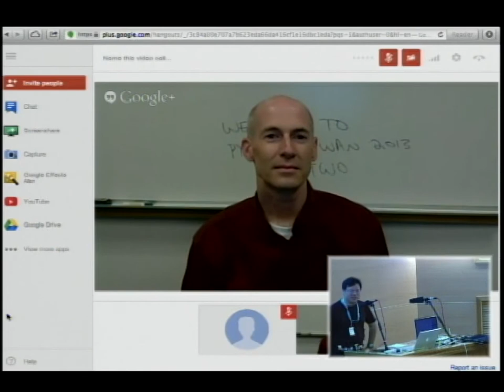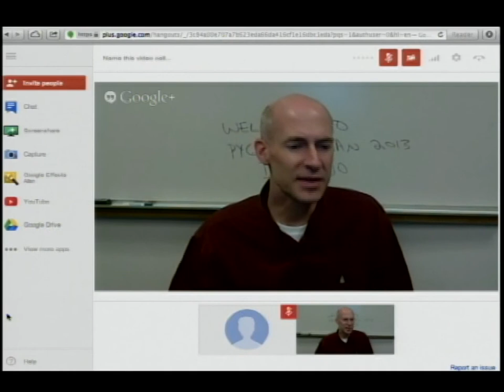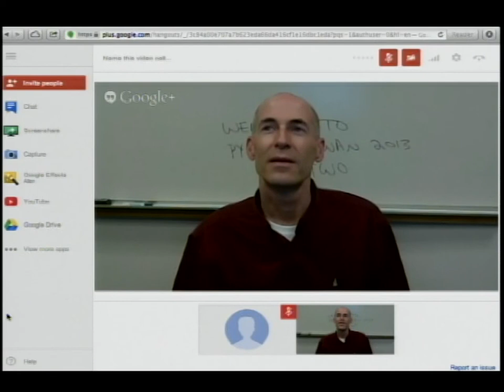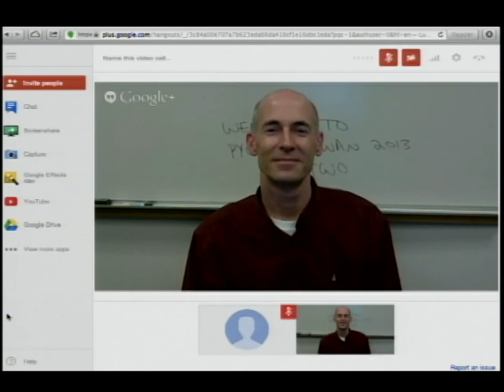[PYCONTW 2013] Pythonic Epistemology, or Think Python By Allen Downey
Python 改變了我在程式設計 (programming) 中的思維方式。對我來說，本來寫程式是一種翻譯過程：用程式碼表達演算法。如今，程式設計成了一種思考與創作的活動。在某些狀況下，過去我會先寫出數學式子再轉成程式。現在卻愈來愈發現自己會改從程式碼開始思考。得到的結果自然也不同。

這個演講首先闡述 Python 的表達力，再漸次進入我近來以 Python 作為思考工具的例子。一半也算是開玩笑，但我稱這種作法為「程式設計的認識論」。

本人也是 Think Python 這本程式設計入門書的作者。最後我想簡單談談這本書背後一些有趣的歷史。